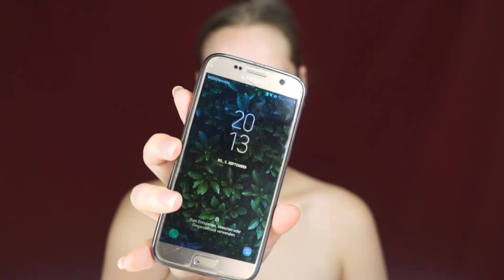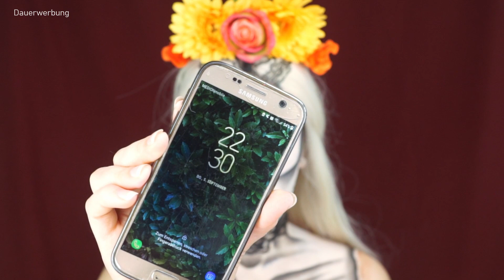Ich versuche ein Ellimacssfx Tutorial nachzuschminken | Drop Dead Gorgeous Look | Judy R.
In diesem Video schminke ich den drop dead gorgeous look von ellimacs sfx nach, den sie anlässlich der NYX Nordics Face Awards geschminkt hat. Ich prüfe außerdem, inwieweit ihre Zeitangabe zum nachschminken passt. Der Look ist übrigens auch ein super Halloween Skull Look. Falls ihr also noch ein passendes Tutorial für Halloween sucht... 😁
Und falls ihr Wünsche für Halloween Tutorials habt: immer her damit: ich bin gerade fleißig am planen 😊

❤ GEZEIGTE PRODUKTE:

• reiche ich nach

Hallo ihr Lieben und herzlich willkommen auf meinem Kanal.

Schön, dass du hierher gefunden hast ❤

❤ MUSIK